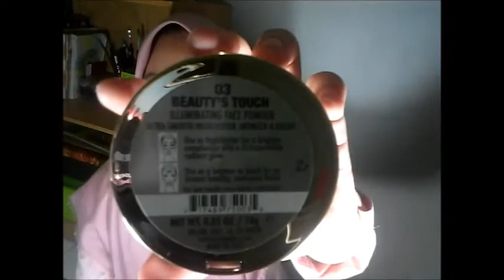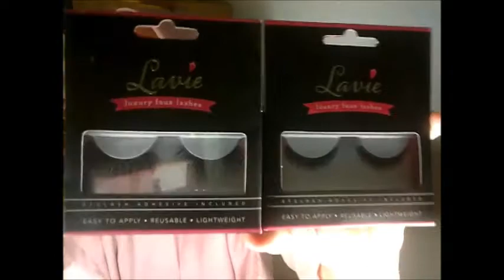MENANG GIVEAWAY !! UNBOXING3 | Imanda Hayu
Hai, terimakasih ya udah nonton video ini
aku ingin mengucapkan terimakasih untuk kak Jasmin  dari Jezhira Makeup karena sudah mengadakan giveaway ini. kamu bisa cek video nya di

LEt'S be friend!